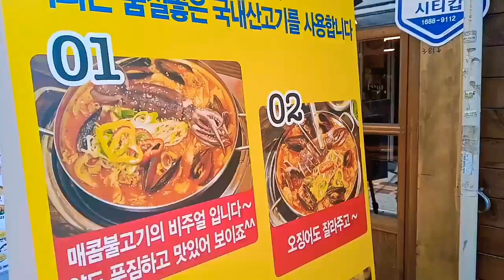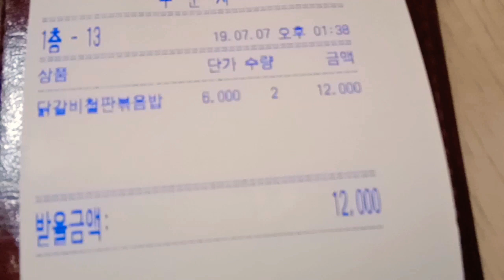MAKAN NASI GORENG SATU WAJAN / KOREAN STREET FOOD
Kali ini saya nyobain salah satu korean food yang tidak ada daging babinya.
Nasi goreng #
Rasanya mantaap.  Dan tulis komentar teman teman. Pokoknya gak ada ruginya. Karna subscrib itu gratis